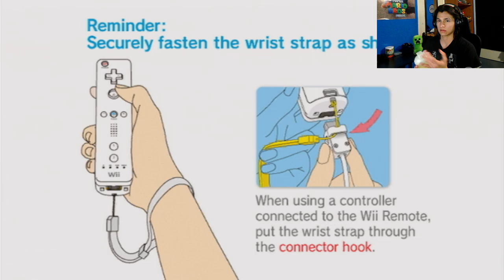Twilight Princess Playthrough 1